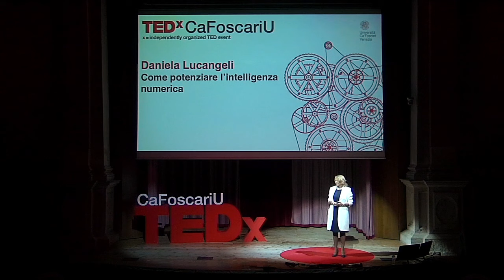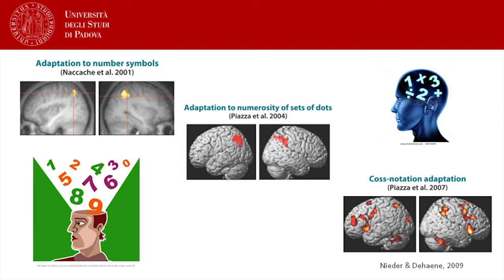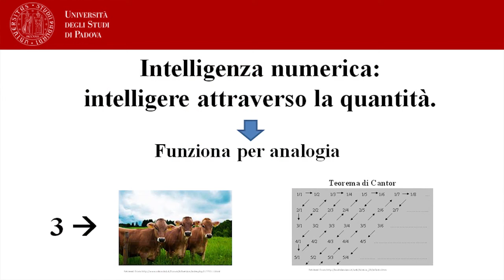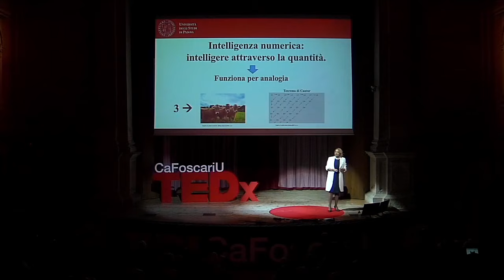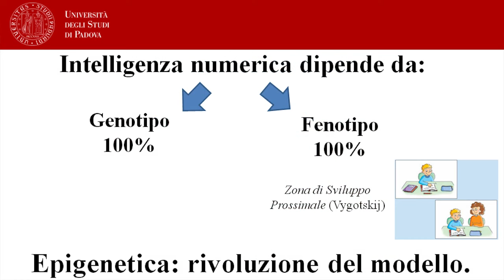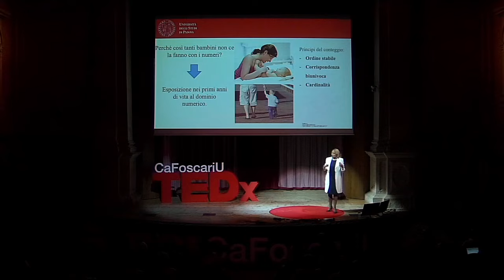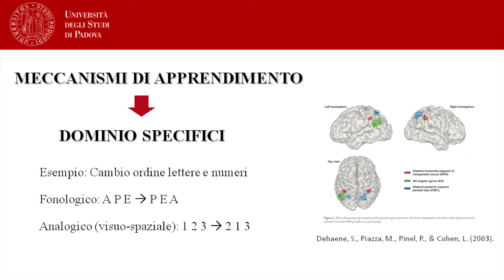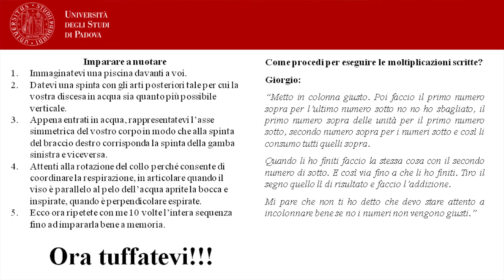Come potenziare l’intelligenza numerica | Daniela Lucangeli | TEDxCaFoscariU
This talk was given at a local TEDx event, produced independently of the TED Conferences. Cos’è l’intelligenza numerica nell’uomo? Daniela Lucangeli ci spiega come e in che momento possiamo intervenire per potenziarne lo sviluppo

Daniela Lucangeli, dopo una laurea in Filosofia Logica e una laurea in Psicologia e un PhD in Developmental Science conseguito presso l’università di Leiden (Olanda), riveste attualmente il ruolo di Professore Ordinario di Psicologia dello sviluppo e dell’educazione presso l’Università di Padova. Presso la medesima Università è Prorettore con delega all’orientamento ed al tutorato. La prof.ssa Lucangeli svolge attività didattica nelle facoltà di Scienze della Formazione, Psicologia e Medicina dell’Ateneo di Padova in corsi di laurea, dottorati di ricerca e corsi di formazione. E’ membro Tecnico dell’Osservatorio Nazionale sull’Infanzia, del comitato scientifico dell’Accademia Mondiale delle Scienze di ricerca nelle difficoltà di apprendimento e del comitato scientifico del Ministero della Pubblica Istruzione “Legge 170 disturbi dell’apprendimento”. Presidente nazionale CNIS, Associazione per il Coordinamento Nazionale degli Insegnanti Specializzati e direttore scientifico dei centri Polo Apprendimento italiano Daniela Lucangeli si occupa da sempre dei processi maturazionali nello sviluppo e nell’ apprendimento. Autrice di più di 150 pubblicazioni tra articoli e monografie internazionali e nazionali.